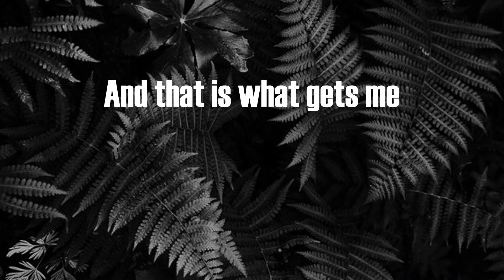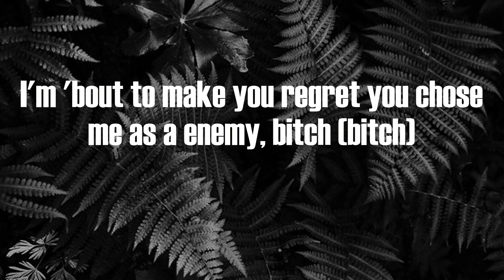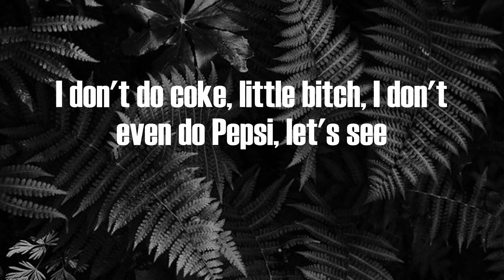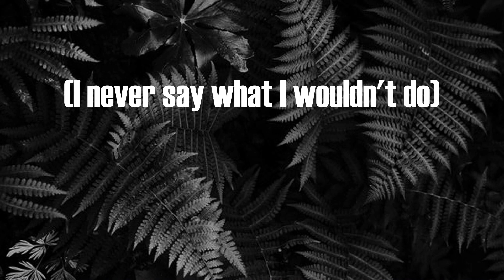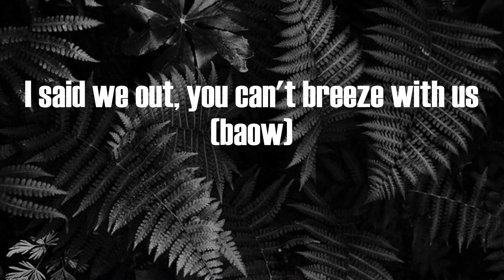Nicki Minaj - We Go Up (Lyrics)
We Go Up Lyrics:
New York, stand the fuck up (yeah)
You know what's goin' on, nigga
Fivio, Barbie
Fivio Foreign, Nicki Minaj, nigga
(That's Fivio Foreign, Nicki Minaj, pussy) (Papiyerr)
Touch my crown again, bitch
You bitch ass niggas (bitch ass niggas)
It's only one king, it's only one queen (it's only one king, it's only one queen, nigga)
That's two crowns, nigga
Baow, grrt (ayo)
This week, 'Rari ('Rari), next week, Lambo (Lambo)
Bitch, I'm fly (fly), I don't land though (land though)
This they funeral (funeral), start the service (service)
Say my name, make 'em nervous
Uh, you bitches is salty, I give them pressure (I give them pressure)
Uh, you bitches is salty, pass me the pepper (pass me the pepper)
Uh, you bitches be jackin' me like the Ripper (me like the Ripper)
Uh, I am a hustler, I can sell water to Flipper (sell water to Flipper)
Uh, I know they tea baggin', bitches is testy
Get you a vacuum, bitches is messy
Let's see
After all of that surgery, you are still ugly
And that is what gets me
This shit ain't new to me, shit is just new to y'all
I wish a bitch would upon a shootin' star
You thought you witnessed my final coup de grâce
(Brrt) look up, we shootin' stars
Sitting in the back of the Benz and my feet go up
Bitches don't come outside when the beef go up
But I love the way they mob when we roll up
These bitches bums, when I see them, they make me throw up
I wish a bitch would spin, I'm like, "Please show up" (show up)
When you talk to me, please don't bring a cheap ho up (ho up)
You keep talkin' 'bout a bitch for the streets, grow up (grow up)
'Cause you the type to say that shit and knock a freak ho up (uh)
I'm 'bout to make you regret you chose me as a enemy, bitch (bitch)
Southside Jamaica we mobbin' them bricks, so pull up with the blicks (blicks)
Some of the best shooters out of New York, they don't play with the Knicks
Ayo, that ain't Fivio Foreign, that's Barbie new foreign, bitch
These? Nah, that ain't Reebok
We back on that Ewok
Percocets got a detox
Firearms gon' get restocked
Shooters hittin' that G-spot
Bitches imitate, please stop
Suck his dick like a freeze pop
First he gotta give me top (brrt)
Louis bag, oh, that Louis bag
More colorful than a peacock (peacock)
Weak niggas gotta get the boot
Gotta get the boot with no treetop (no treetop)
He was like, "Who that? She bad", I was like, "Oh, that's bestie"
I could be all the way covered and still givin' sexy
I know they sleepin' on me, bitches got epilepsy
I don't do coke, little bitch, I don't even do Pepsi, let's see
How you don't like me but tryna do everything like me?
That is what gets me
Sitting in the back of the Benz and my feet go up (get money)
Bitches don't come outside when the beef go up (take money)
But I love the way they mob when we roll up (haha)
I wish a bitch would spin, I'm like, "Please show up" (Rockaway)
When you talk to me, please don't bring a cheap ho up (yo, Dan, what up?)
You keep talkin' 'bout a bitch from the streets, grow up
'Cause you the type to say that shit and knock a freak ho up
Yeah, look (grrt)
Go on a drill and I make it look good to you
I'll tell my shooter to bully you (I'll tell my shooter to bully you)
Huh, yeah (yeah)
That nigga gon' kill you as soon as I look at you (baow, baow, baow, baow)
(Kill you as soon as I look at you, nigga)
Huh, yeah
I never say what I wouldn't do (I'll never say what I wouldn't do)
(I never say what I wouldn't do)
Huh, yeah, look
Open the door and I shoot out the bulletproof (brrt)
Look, I'm with a baddie, she love the aggression
I'm with a demon, he wanna get reckless
I'm showin' them growth and I'm teachin' 'em lessons
Now watch how I'm movin' 'cause I'm the investment
Fuck her all night and I go and get breakfast
I don't do paperwork or confessions (nah)
I don't do internet shows or textin' (nah)
Shoot up the party, that's sendin' a message (baow) (baow, baow)
Them niggas started us (them niggas started us)
The bulletproof was like a guarded truck (yeah, skrrt)
Ain't no blicky with me, I got Nicki with me (nah)
And she Barbie dolled up (lil' bitch) (yeah)
When we see 'em, we shootin' the party up (grrt)
We ain't squashin' shit, don't try to "Sorry" us (nah)
I got rich friends and they be 'Rari'd up (skrrt)
If they want to, they shootin' the Garvey up (baow, baow, baow)
Fivi' (Fivi'), spazzin' (spazzin')
Two shows (two shows), backend
Fendi (Fendi), fashion (fashion)
Fendi (yeah), fashion (look, huh)
I'll put your brains on a napkin
And I tell my demons to whack him
My nigga died, then that nigga died
Look, I don't even know how it happened
Pink Rolls truck and my feet go up (get money)
But I love the way they mob when we roll up (grrt)
Bums, when I see them, they make me throw